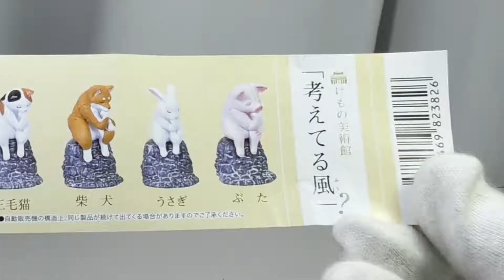THE THINKER + ANIMAL [ Japanese CapsuleToy #121 ]